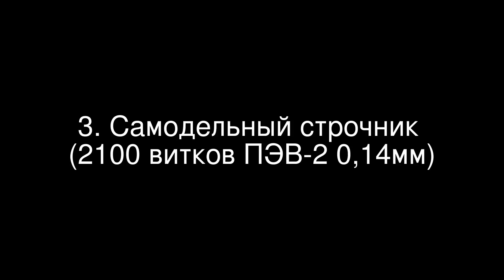Тест строчников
Сравнительное испытание трех строчников, запитанных от однотакта на IRF740 и 555. (18в на транзисторе)
1.ТВС-110ЛА (1200 витков ПЭВ-2 0,1мм) Средней длинны дуга, очень горячая, хорошо растягивается.
2. ТВС-90ЛЦ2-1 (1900 витков 0,08мм) Дуга зажигается с чуть большего расстояния, чем на 110ЛА, но недостаточно горячая, и поэтому растягивается хуже.
3. Самодельный строчник. (2 залитые катушки от ТВС-110ПЦ15, 1050 витков ПЭВ-2 0,14 последовательно, на феррите 2000НМС) Лучший результат. С3см между электродами сильная корона, дуга горячая и растягивается примерно на 7см.